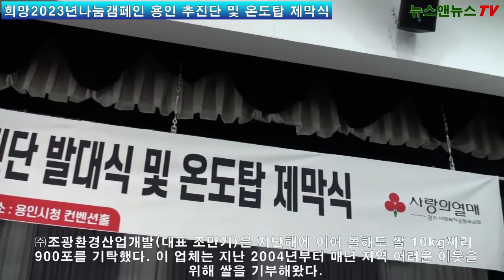이상일 시장,“나눔은 어려운 이웃의 주저앉고 싶은 마음 일으켜 세우는 일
[양해용 기자]=“나눔은 우리 어려운 이웃의 주저않고 싶은 마음을 일으켜 세우는 일입니다.
내년 2월 3일까지 진행될 사랑의 열차 이어달리기 캠페인을 통해 우리 시민들이 뜨거운 사랑의 온도를 보여주시길 기대합니다”